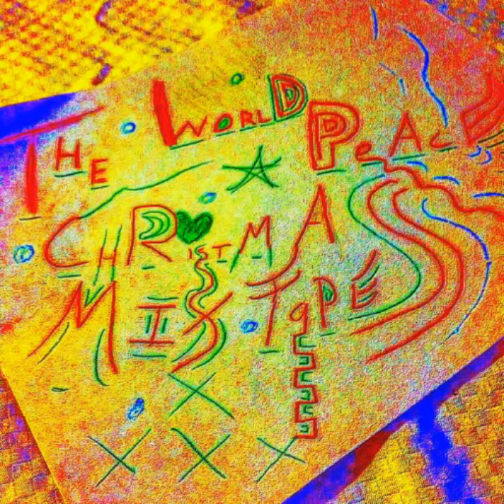White Christmas - Kiyan Pepper - THE WORLD PEACE CHRISTMAS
worldpeace You are pure and unique like a snowflake